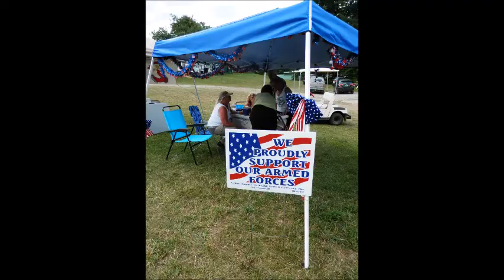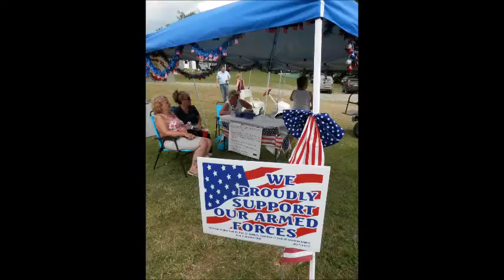2017 Danby Olde Country & Bluegrass Festival promo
2017 Danby Olde Country & Bluegrass Festival promotional video.
Festival dates: July 20th, 21st, 22nd 2017

Photos & Video by Brenda Brill Vitek